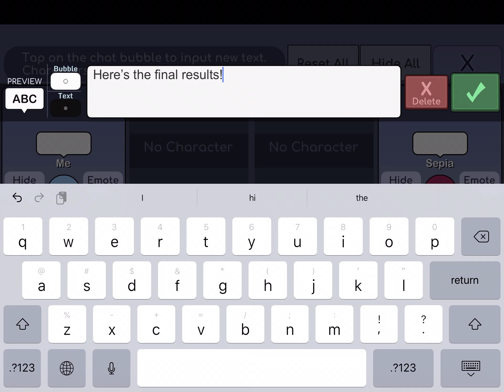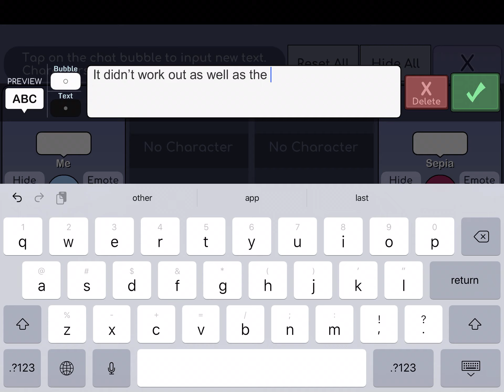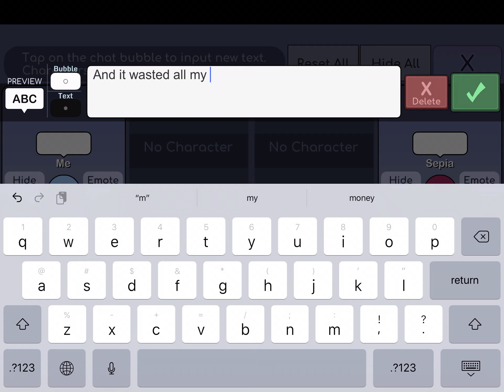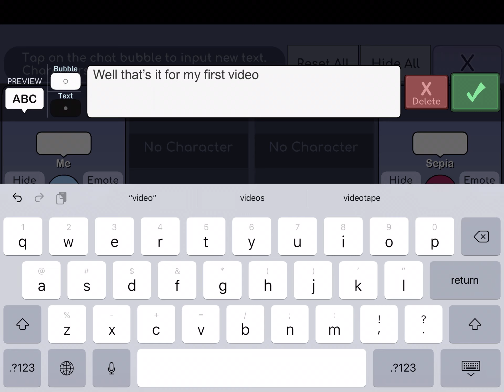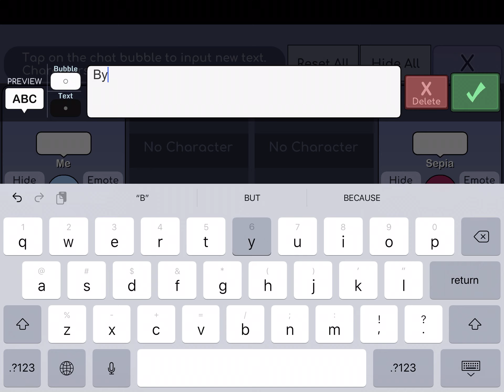Letting A random number generator choose my Gacha character!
In my first video I let a random number generator choose my Gacha characters outfit etc. It only shows the end where I change colors becuase some how it didn’t screen record the beginning and this happened TWICE! :( worst luck ever.
Well I hope you enjoy!

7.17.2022 - yikessss i don't like this video ;-;